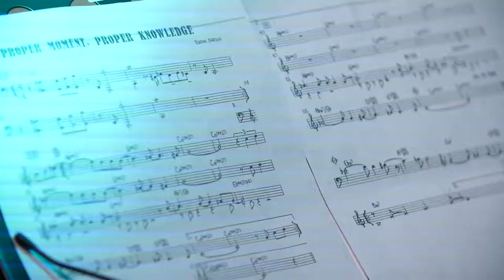Art Jazz - 2018, Lutsk, Lubart's castle, Day 2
Art Jazz - One of the most famous festivals in Ukraine which started its history in 2007. The festival that brings together not only different genres of art in the theme of jazz music but also the city. Lutsk and Rivne for a while become a center of cultural life and begin after the summer festival movement in Ukraine. Place Lutsk castle 15th century.